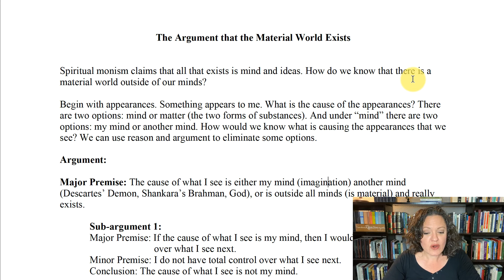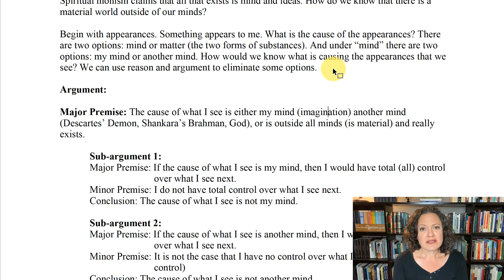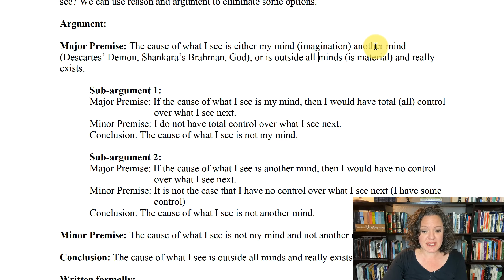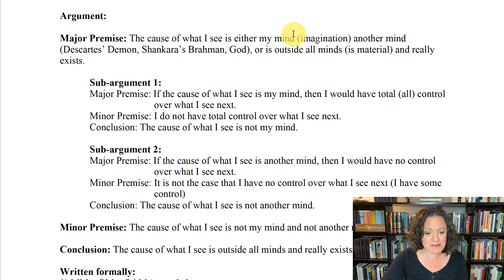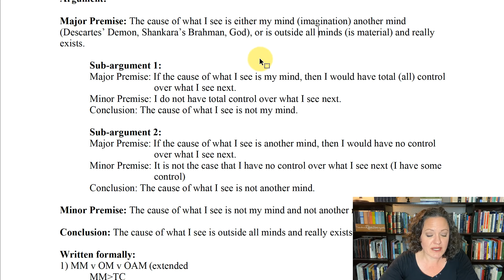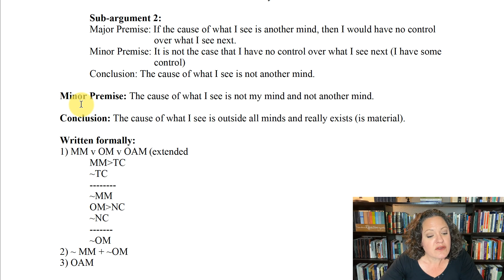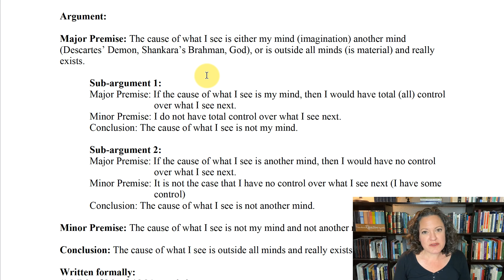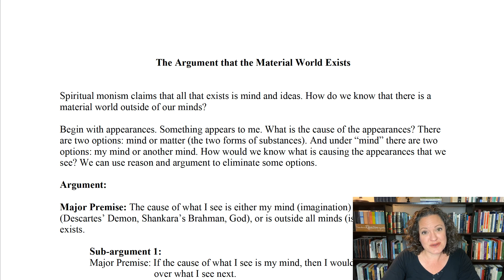Material World Exists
Dr. Kelly Fitzsimmons Burton discusses the argument that the material world exists.